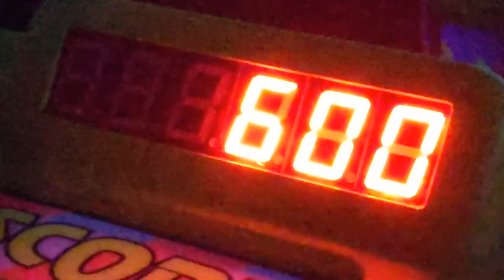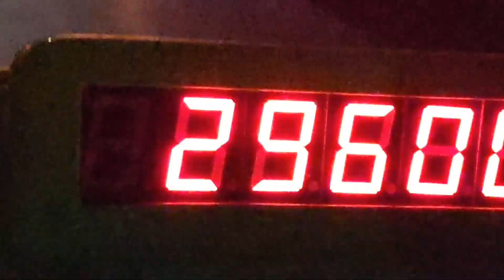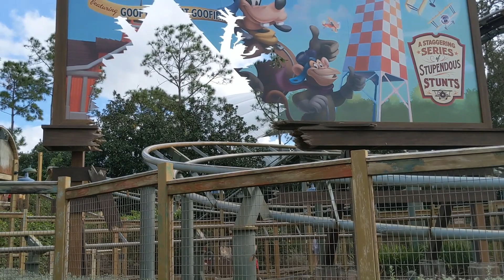The Che Experience | Magic Kingdom! 🐭👑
day 2 of our Disney adventure...Magic Kingdom!